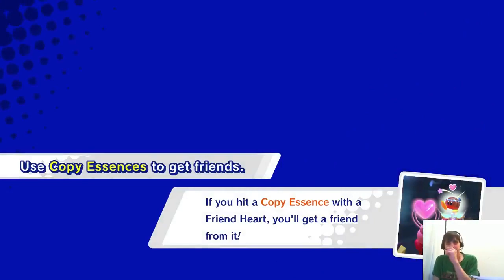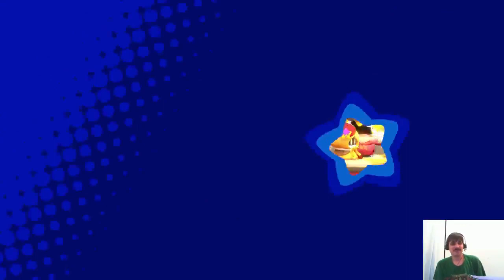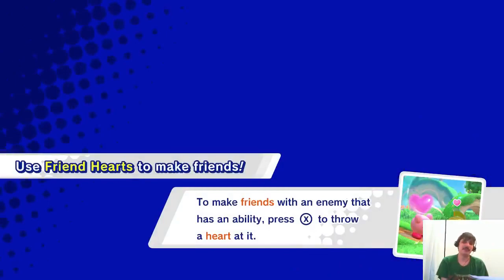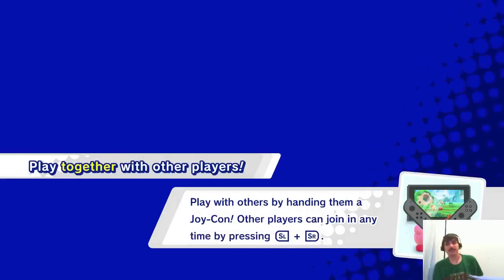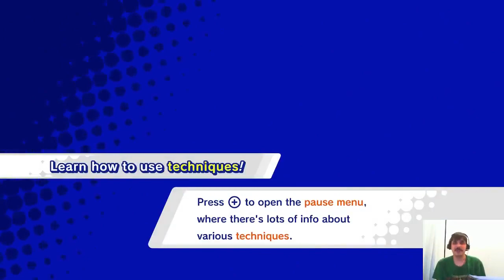Kirby Star Allies Part 2 100% Run king dedede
Kirby Star Allies Part 2 100% Run

got to dedede and whispy woods but King DEDEDE was the better boss battle

Intro Template by FREE GAMER 2919 GR
I am now Streaming so go to see and talk to me